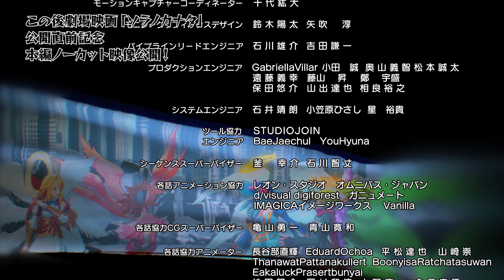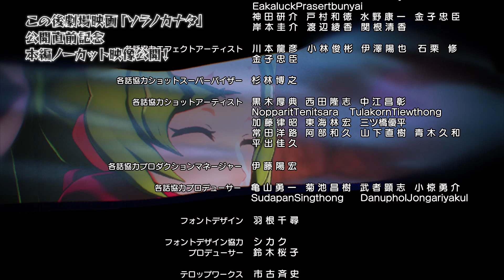ルシファー第11話【モンストアニメTV／シリーズ第11話】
ルシファー編 第11話(シリーズ第11話)　「能力奪還大作戦」

■あらすじ
 - あの子たち一体、何者なの... -

謎多き大天使長メタトロンとサンダルフォンによって、
天使としての能力を奪われてしまったウリエルたち。
力を取り戻すため、彼女たちはある作戦に出る. ！！

■キャスト
日笠 陽子（ルシファー役）
小松 未可子（ウリエル役）
安野 希世乃（ラファエル役）
日高 里菜（ガブリエル役）
朝井 彩加（ミカエル役）
置鮎 龍太郎（ケテル役）
井口裕香（メタトロン役）
阿澄佳奈（サンダルフォン役）
藤原夏海（ヨエル役）
篠田みなみ（エリヤ役）

■スタッフ
監督：中村 友紀
シリーズ構成：本田 雅也
企画：峯野 雅己
キャラクターデザイン原案：ぎばちゃん　山岸 雄歩
アートディレクター：ハヤシヒロミ　伊藤 嘉康
製作総指揮：鈴木 洋平
音響制作：マジックカプセル
アニメーション制作：anima / ILCA
製作：XFLAG